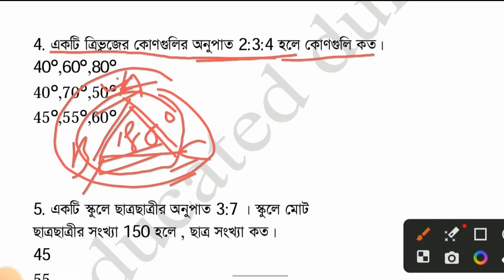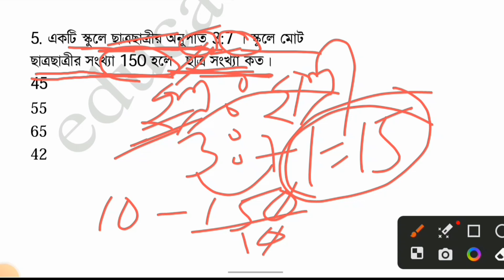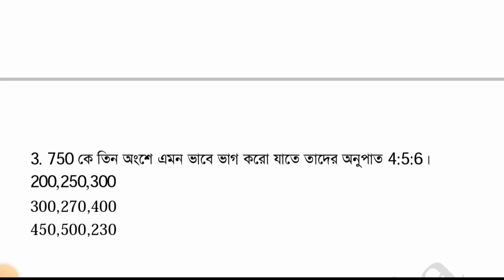অনুপাত ও সমানুপাত || Ratio and proportion || Arithmetic class 04 || food si, Tet, wbp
West Bengal Board of Primary Education. West Bengal Primary Tet. Tet 2023. Primary Tet 2023. West Bengal Primary Tet. WB Tet. Teachers Eligibility Test. Primary Tet preparation. Math pedagogy. Mathematics Pedagogy. Pedagogy. West Bengal Primary Tet preparation. wbtet preparation. Tet preparation class. Educational video. Upcoming Tet preparation. Tet aspirants. APC Bhavan.